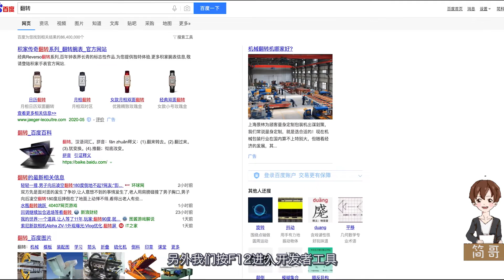百度、微信中的彩蛋你知道几个？